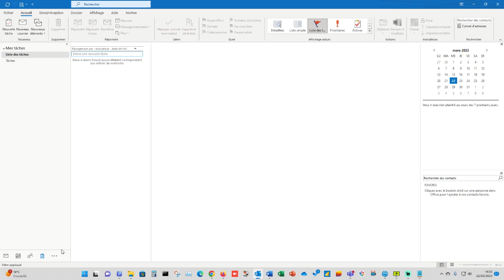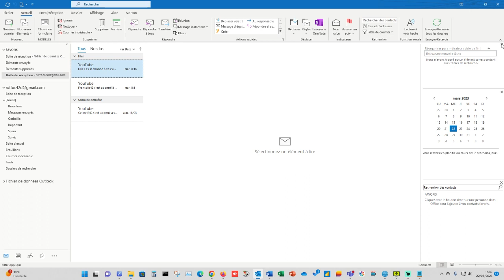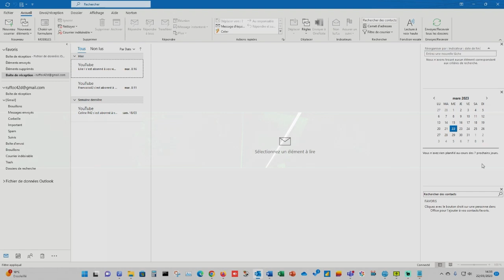OUTLOOK Parametres d'affichage des outils Outlook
Parametres d'affichage des outils Outlook
Comment personnaliser l'affichage pour gagner en productivité, et avoir un visuel de tous les outils d'Outlook dans chaque panneau Courrier / Calendrier / Contact / Tâches ...